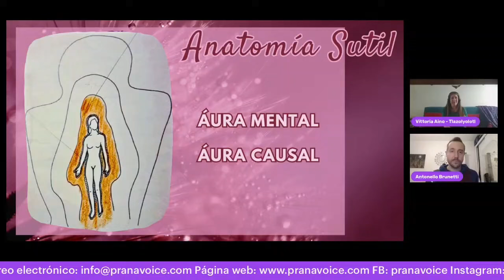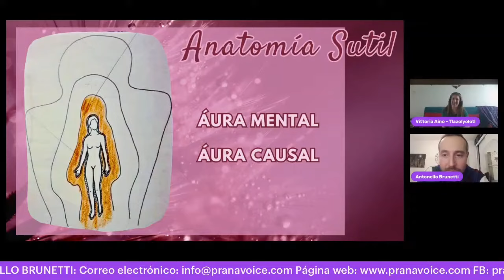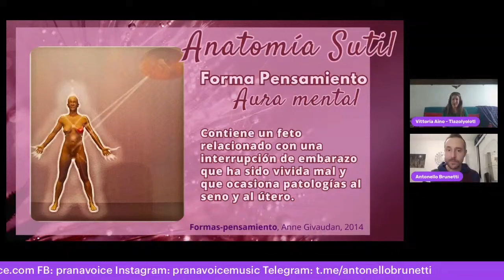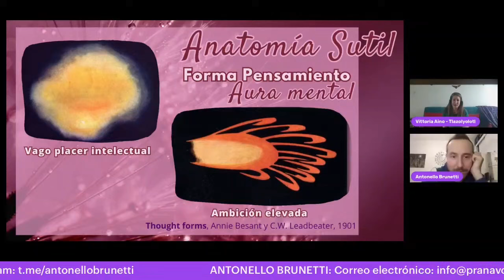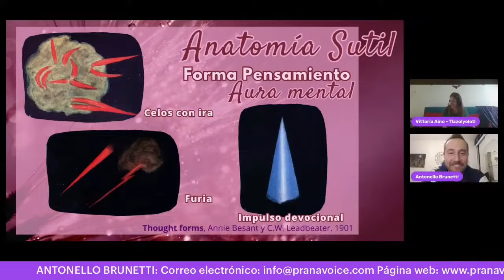Anatomia Sottile parte 3 (IT/ES): Aura Mentale e Causale, Forme Pensiero, Vite Passate